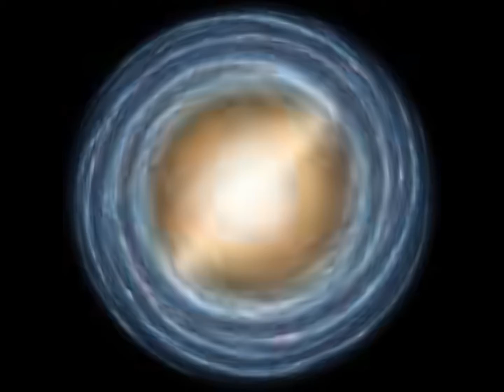"Polvo enamorado"- "Stardust in love forever" a Mauricio González por Ma del Carmen González.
"STARDUST IN LOVE, FOR EVER"

SPANISH VERSION:  Mauricio González de la Garza.

ENGLISH VERSION:  Arnaldo Hinojosa González
                                  (ARHIGO).

Me, a castaway's inmate
Nocturnal,  blues of love
Heartfelt ... strar dust ... and nothing.
Being, the one that lost his way
Searching, inside it self
The stars, my soul and heaven
You ...  came true  beyond all waste
Lighting,  my life again
With love, With care, so tender
Now, I leave behind those days
I´ll be, for you today
Star dust,  in love forever.

The stars, my soul and haven
You ... came on beyond all waste

*Now, I leave.
*Now, I leave.
Pieza musical importantísima de la historia musical de México... a dueto conmigo por la primera cantante que interpretó este clásico La Sra. María del Carmen González de Hinojosa, justo en el momento en que su compositor Mauricio González de la Garza, la había terminado de componer ya que fueron vecinos de toda la vida en el barrio de la cagarruta en Nuevo Laredo Tamaulipas donde nacieron. estos dos dos GRANDES de la historia musical de México...Mauricio con sus escritos y Mamá Carmelita con sus canciones y su incomparable voz.
ARHIGO